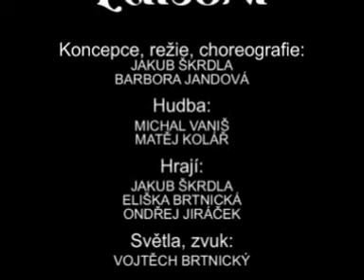EDISÓNI - Představení Divadla T.E.J.P (2003)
Představení EDISÓNI Divadla T.E.J.P. jsou čtyři mikropříběhy pro dva klauny a jednoho demiurga - čtyři navzájem propojené etudy dotýkající se věcí a objektů (skleničky, stůl, stlačený vzduch, kolagenová střívka, smetáky, apod.), které se mohou stát dobrodružným a nevyčerpatelným tématem, pakliže jim nasloucháte, objevujete jejich vlastnosti a schopnosti, učíte je a oni učí zase vás...
Performance EDISÓNI by T.E.J.P. Theatre. There are four micro-stories for two clowns and one performance guide connected to each other. In These études we are using various things, materials and objects (glasses, table, compressed air collagen intestineses, brooms, and so on). Work - process and performance could be an adventure itself when you are teaching this staff (what do you want to perform) and when you are learnign it (possibilities of this staff) as well. WOW!